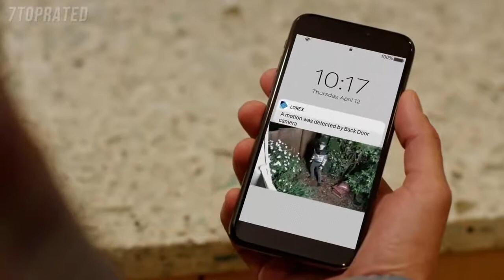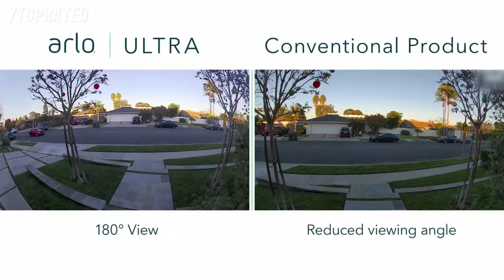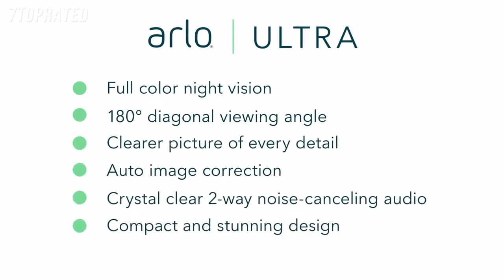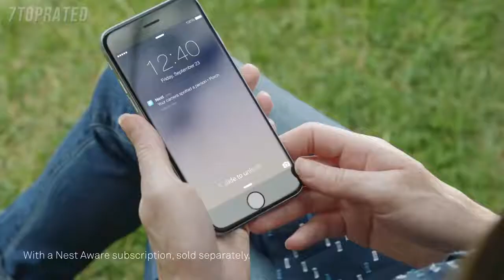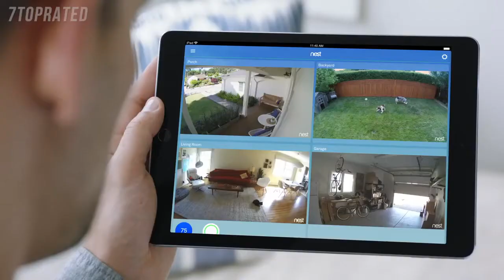5 Best OUTDOOR SECURITY CAMERAS 2021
In today's video we've hand-picked the 5 best outdoor security cameras for 2021.

► 5. Lorex Weatherproof Indoor/Outdoor Wired 4K Ultra HD Security System
► 4. Arlo Ultra - 4K UHD Wire-Free Security 3 Camera System
► 3. Hive View Security Camera
► 2. Arlo Pro 3 - Home Security 3 Camera System
► 1. Google Nest Outdoor Wired Security Standard Surveillance Camera